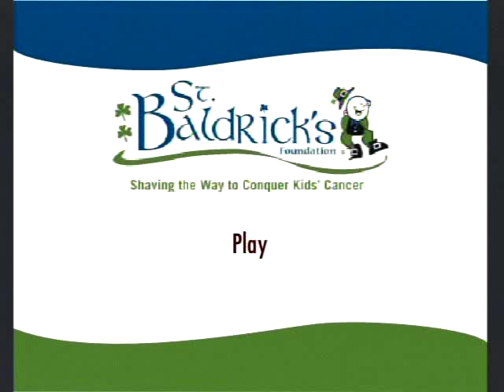St. Baldricks Foundation: Our Story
The St. Baldrick's Foundation is a volunteer-driven charity committed to funding the most promising research to find cures for childhood cancers and give survivors long and healthy lives. Greenroom Communications LLC produced, wrote and voiced the first video about the St. Baldrick's Foundation. The Holderness family has been dancing in pajamas and singing during snow days for years — but last year they hit the record button on the camera and published their goofy video on YouTube. Their video, “Xmas Jammies", has been viewed almost 15 million times.

Penn, Kim, Lola, and Penn Charles continue to make hilarious videos around tent-pole events and circumstances most families face.

Penn, the Dad, took a chance and left his job as a news anchor to join his wife Kim, the Mom, at their video production and digital marketing company, Greenroom Communications, LLC. Lola (7) and Penn Charles (4) are always happy, respectful and eat all of their vegetables (that last part is a lie). .

The Holderness Family creates original music, parodies, and Vlogs for YouTube to poke fun of themselves and celebrate the absurdity in circumstances most families face in their day to day life. They published "Christmas Jammies" in December 2013 and life hasn't been the same. Since then, their popular parodies, "All About That Baste", "Baby Got Class," and original music "Snow Day" have received national news coverage. Penn, the Dad, took a chance and left his job as a news anchor to join his wife Kim, the Mom, at their video production and digital marketing company, Greenroom Communications, LLC. Lola and Penn Charles are always happy, respectful and eat all of their vegetables (that last sentence is a lie). Penn, Kim, Lola, and Penn Charles publish music videos, Vlogs and special YouTube challenges to this channel every Tuesday and Friday. Our viewers have become our family and we try our best to respond to comments, suggestions and special requests!